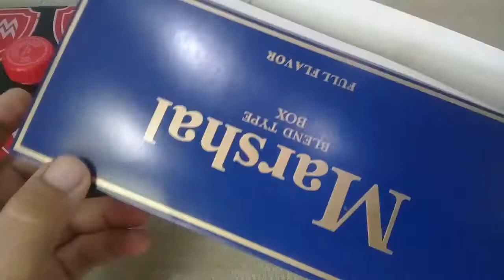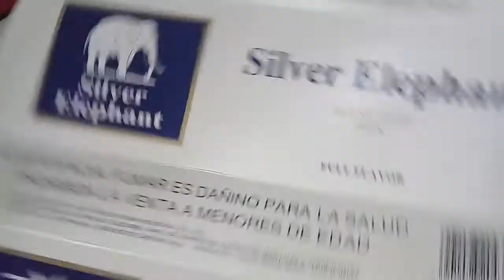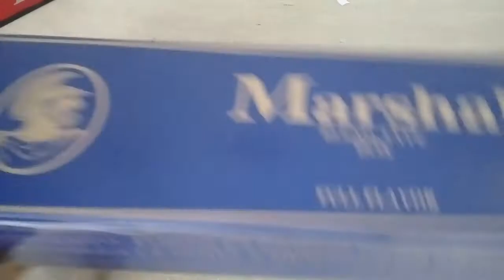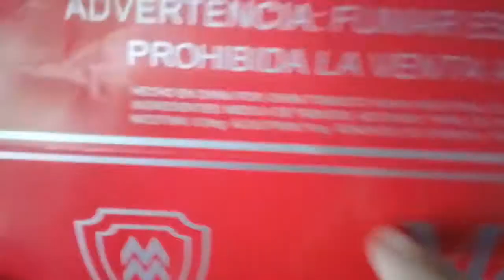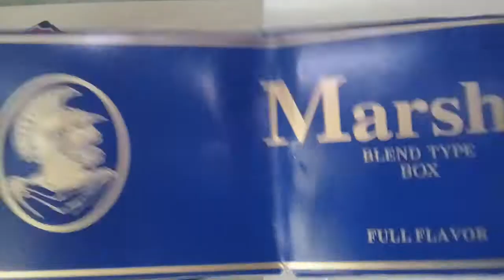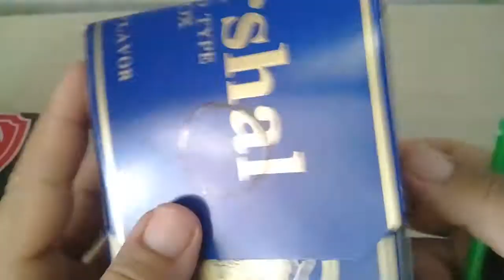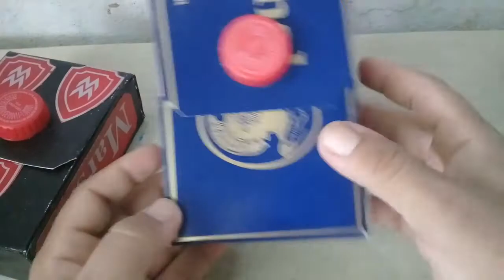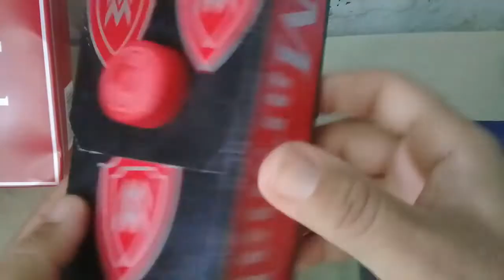tutorial:como fazer sua DeckBox usando papel tipo embalgem de cigarro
aprenda voce mesmo fazendo em casa sua propia caixinha Deck box guardando seus cards usando papel reciclaves  tem varios tipos nessa minha caixibha que fiz usei embalgem de cigarro .materiais basicos: cola,tesoura, embalgem de cigarro e tinta da sua preferncia se for preciso pintar